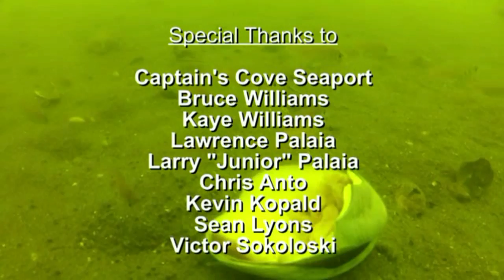WRECK OF THE INDRA SQUALUS MARINE DIVERS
A video of The Wreck of the Indra in North Carolina. A HUGE ship in shallow water, 65 feet and an easy dive. See Sand Tiger Sharks and all kinds of other fish!